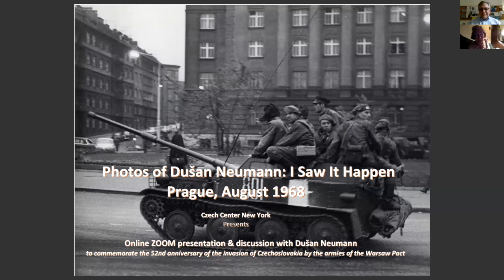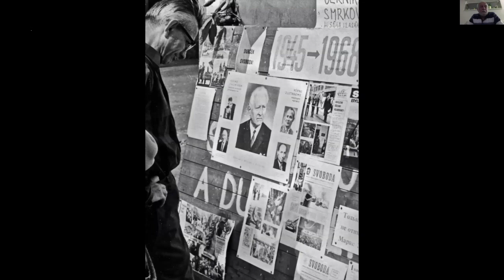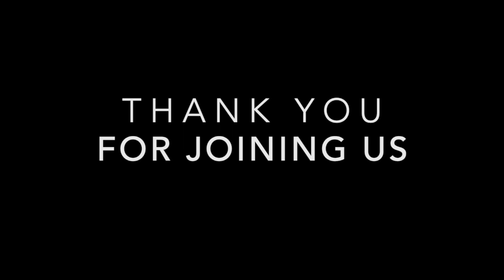Presentation & Discussion with Dušan Neumann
Presentation & Discussion with Dušan Neumann Hosted by Miroslav Konvalina
Recording of Online ZOOM event at the Czech Center New York on August 21st, 2020 at 6 PM EDT